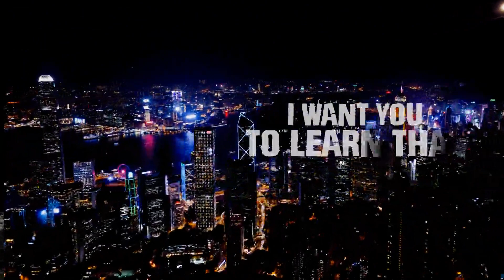Get Coding With Kodris In Partnership With KCB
KCB, in partnership with Kodris Africa is giving a 50% discount on coding licenses when you pay for the coding license using any KCB Card. Download the Kodris App & check out with your KCB Card to enjoy this discount.